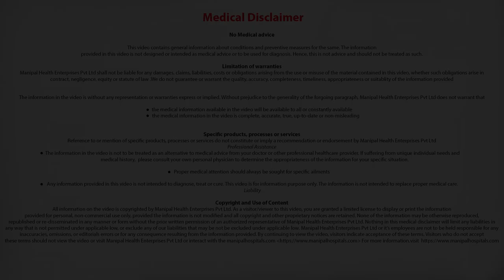Causes of Prostate Gland Cancer | Bladder Symptoms | Manipal Hospitals - Dr. Amrith Rao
Dr. Amrith Rao explains What problems can the prostate gland cause.